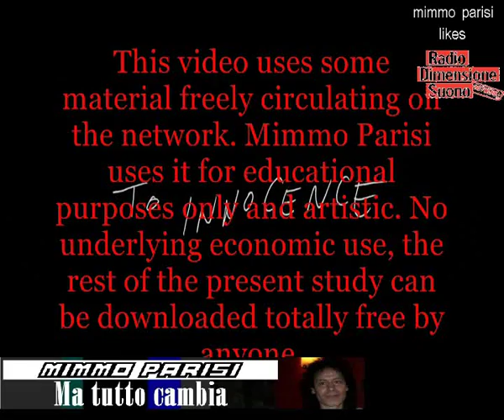Ma tutto cambia - By Mimmo Parisi (Col trailer Un amore senza fine)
Un Amore Senza Fine racconta la storia d'amore tra una ragazza di famiglia agiata e un affascinante ragazzo. Dopo un incontro folgorante, che rivela subito la forte attrazione tra i due, la loro relazione diverrà più complicata a causa del tentativo dei genitori di separarli.

Prodotto da Scott Stuber e Pamela Abdy (Io sono tu) della Bluegrass Films e da Josh Schwartz e Stephanie Savage (Gossip Girl) di Fake Empire. Scritto da Shana Feste e Joshua Safran (Gossip Girl).
Il trailer di Un amore senza fine è anche supporto video per il brano Ma tutto cambia, del cantautore Mimmo Parisi: "...Ma tutto cambia al mondo e mi mancherai/Più della notte il giorno la libertà/Ma tu sei già l'orizzonte che tra poco cadrà giù come un bianco velo." Che dire, quando qualcosa viene sentito più forte della libertà, siamo proprio di fronte a Un amore senza fine.
(A cura di Diego Romero, blogger)